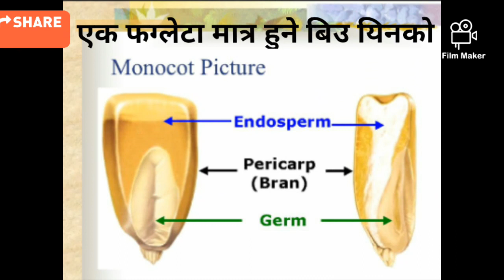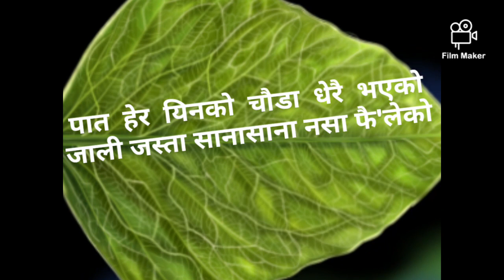Nepali science rhymes for basic level students (एक दलीय र दुई दलीय बिरुवाहरू )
This is my first trial to make Nepali science rhyme.I think this is helpful for basic level students and teachers to differenciate between monocot and dicot plant in easier way.